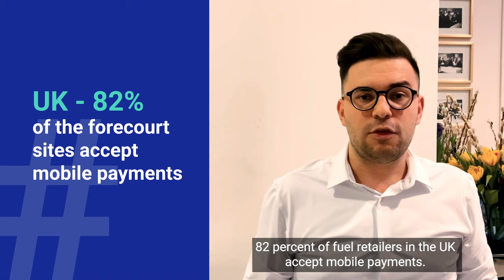Mobile Payments in the Oil & Gas Industry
In this week’s episode of the loyaltyexpertsvoice video series, Sami Nachawati, Consulting Director at Comarch, presents a few numbers that show the scale of the global mobile payments revolution happening right now. Focusing primarily on the oil&gas industry and retail, Sami reveals why so many of today’s companies – from all over the world – feel like they need to jump on the mobile payments bandwagon ASAP. Enjoy!